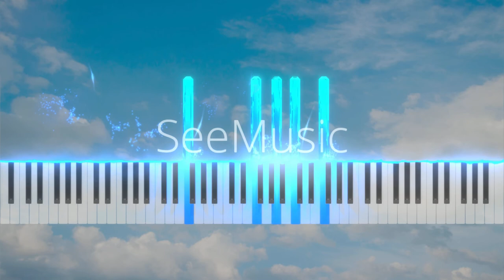Angel's Lullaby - Heavenly Piano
"Be an Angel to someone else whenever you can, as a way of thanking God for the help your Angel has given you." -Eileen Elias Freeman

This piece is an original composition written for one of my classmates. Her personality inspired me to write this. This is truly one of the most beautiful piano songs I have ever heard. (I'm a little bit biased)